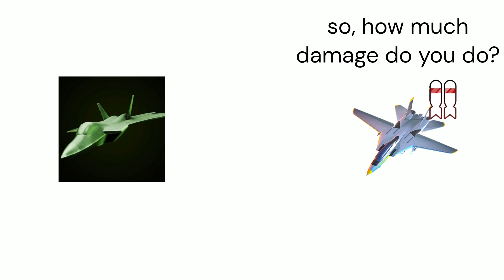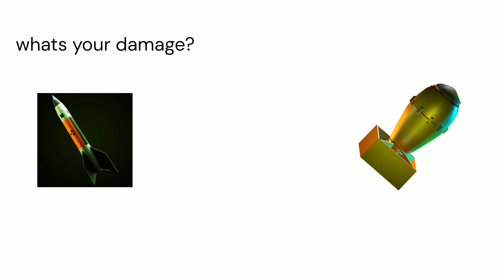TDS CONSUMABLES MEET TDX POWER ABILITIES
What is TDX?

TDX is a tower defense game that was released on November 21, 2023 and made by John Roblox. All out Tower Warfare! Deploy your towers from the air, land, and sea. Rival against powerful enemies and bosses before they destroy your towers.

Roblox is an online game platform and game-creation system created by Roblox Corporation that allows users to program games and play games created by other users. It is the primary product of Roblox Corporation. By participating and by building cool stuff, ROBLOX members can earn specialty badges as well as ROBLOX dollars (“Robux”). Games on Roblox are officially called “experiences” which fall into a variety of genres. Users can dabble in games on the discover page tagged as most engaging, avatar shops, roleplay, adventure, fighting, obby (obstacle courses), tycoon, simulator, horror, sandbox, fps (first-person shooter), platformer, open world, RPG (role-playing game), and more.